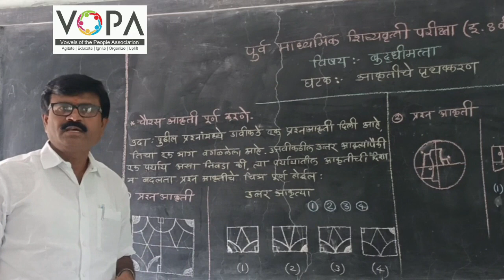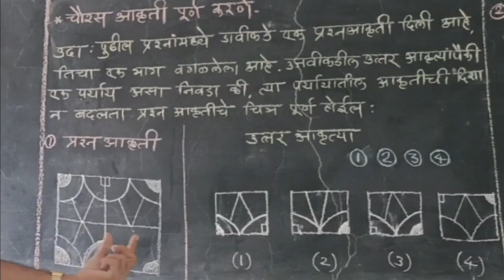८वी | शिष्यवृत्ती | बुद्धिमत्ता | आकृतीचे पृथक्करण | V2 | V-School